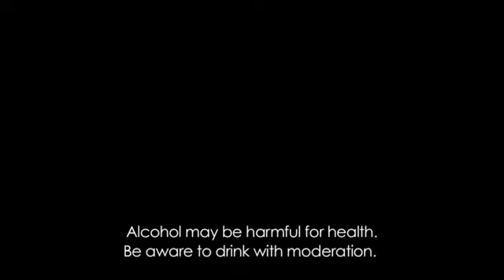Chateau Pontet Canet video